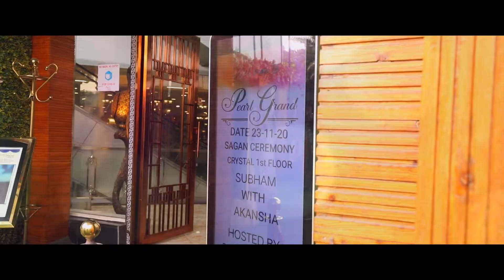teri Aankhon mein..... Wedding Teaser #2021 Shubham-Akansha delhi || Photomantra-#8527500200